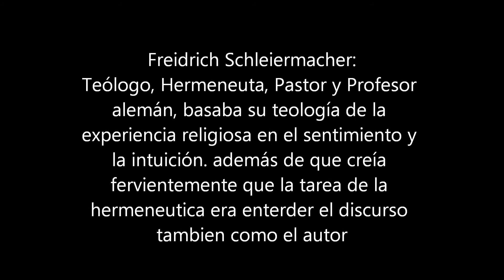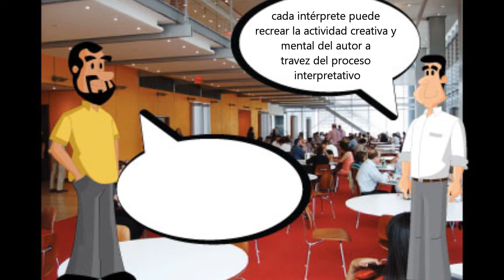HERMENEUTA FRIEDRICH SCHLEIERMACHER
historia de hermeneutica